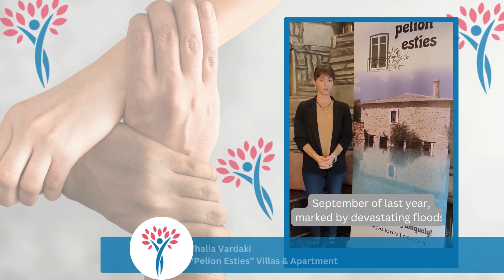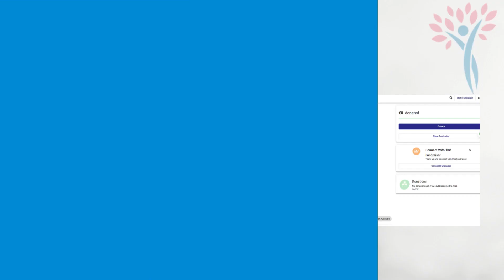Campaign "We are still Here" by Greek Association of Women Entrepreneurs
The campaign "We are Still Here", by the Greek Association of Women Entrepreneurs - S.E.G.E., is an awareness and promotional action for women entrepreneurs operating in the areas affected by disastrous events. This campaign aims to support and promote women entrepreneurs facing difficulties due to the catastrophic events in their communities.